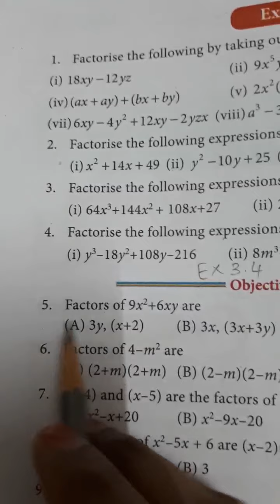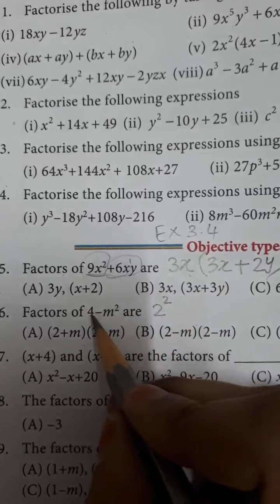TN Class 8 Maths New Syllabus Chapter 3 - Algebra - Ex 3.4 Objective Type Questions